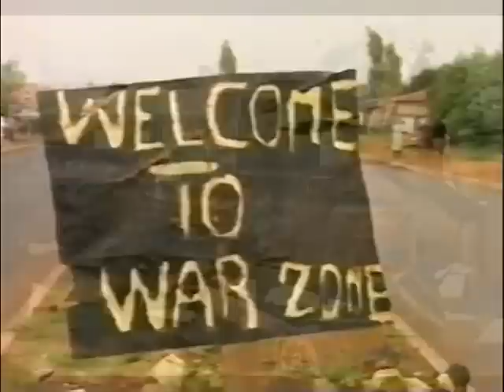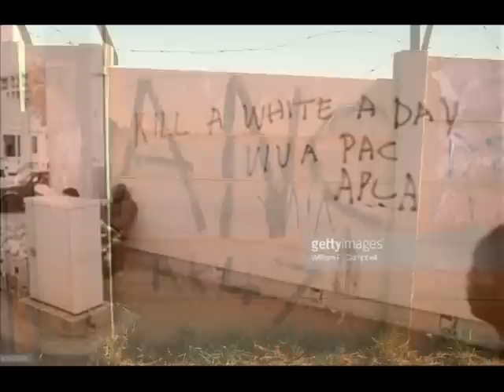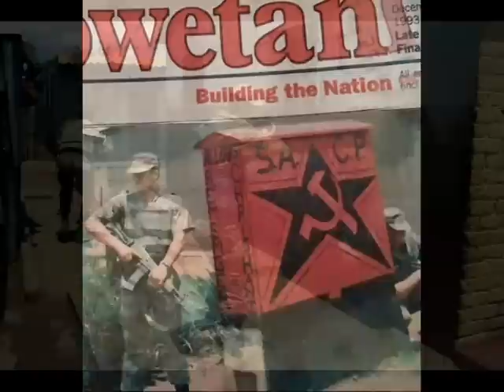ABS ISD SAP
Nostalgic slide show of photos of members of the Internal Stability Division from the time period 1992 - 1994
Photo credit: Getty.com, Africamediaonline.com,  Corbis.com, ABS-ISD members.

Nostalgiese skyfievertoning van foto's van lede van die Afdeling Binnelandse Stabiliteit uit die tydperk 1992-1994
Foto krediet: Getty.com, Africamediaonline.com, Corbis.com, ABS-ISD lede

Music:  Petit Cheval - Once In A Lifetime, Danie Niehaus - Vir Wat.